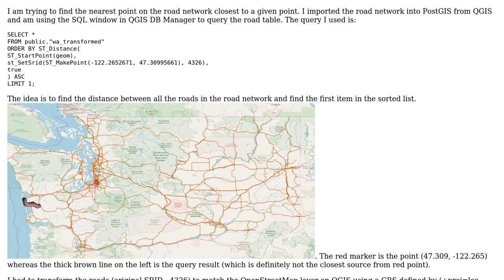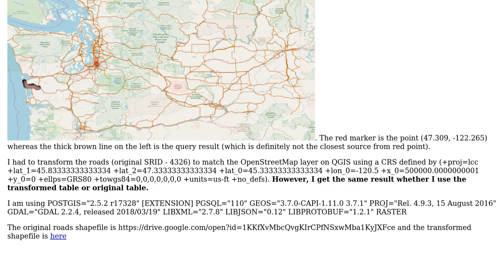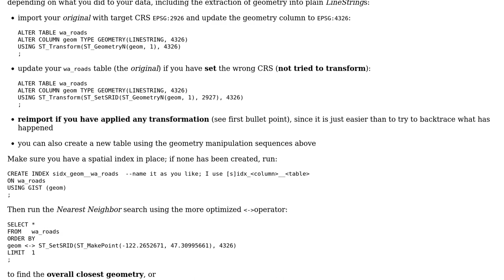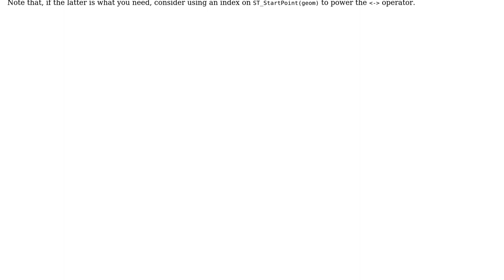GIS: ST_Distance does not give nearest node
With thanks & praise to God, and with thanks to the many people who have made this project possible! | Content (except music & images) licensed under CC BY-SA | Music | Images & others | With thanks to user geozelot user Chintan Pathak and the Stack Exchange Network Trademarks are property of their respective owners. You are responsible for your own actions.